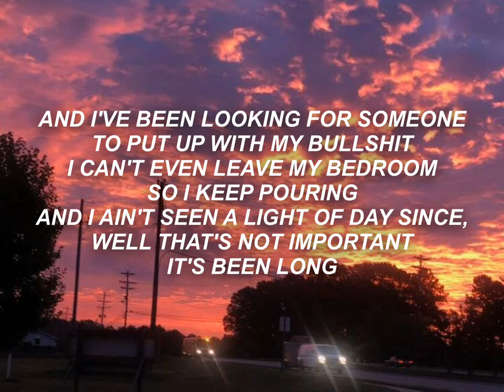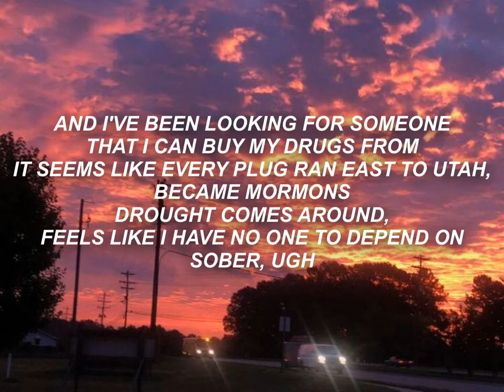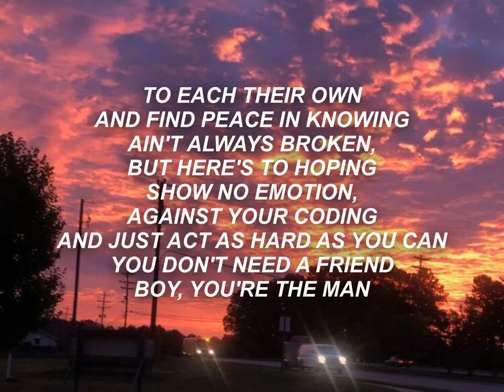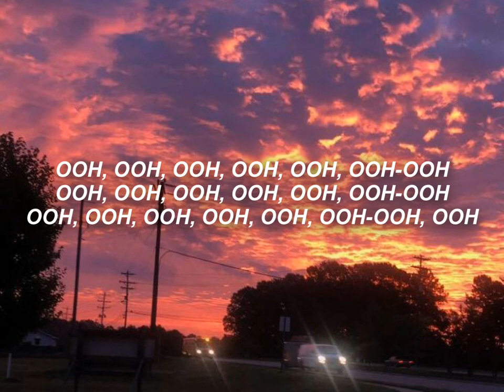POST MALONE - FEELING WHITNEY - LYRICS